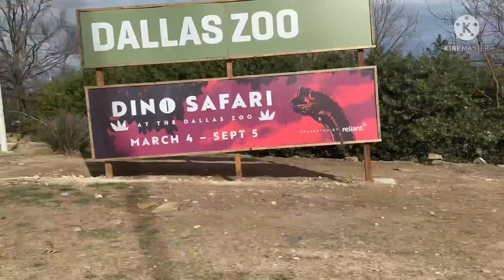Going to the Zoo (wonder - Shawn mendes, treat you better - Shawn mendes)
It’s zoo time! Songs include, wonder by Shawn mendes and treat you better by Shawn mendes